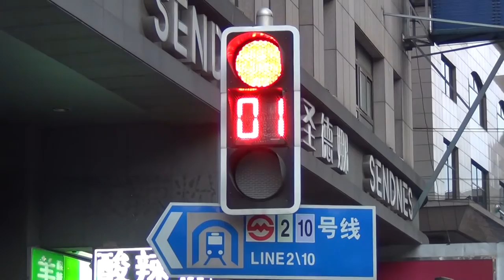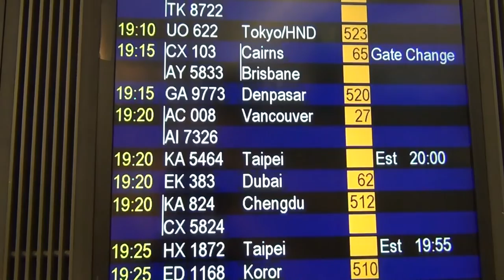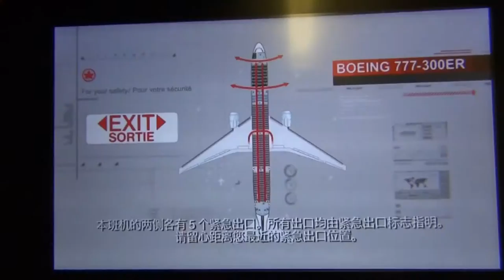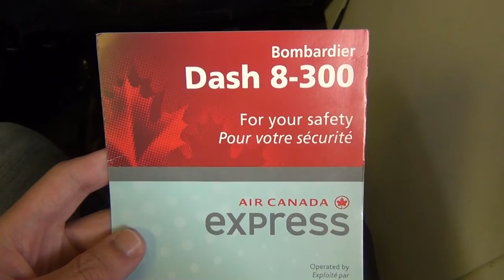Vlog: Coming Home #3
-Warning, long Vlog part ahead!
Skip to 2:45 if you're only here for the music video.
Flights:
ACA8 HKG-YVR
JZA8127 YVR-PDX

-Kevin MacLeod: Music for Manatees (0:16-2:36)
-Janji: Back Home (2:45-6:20)